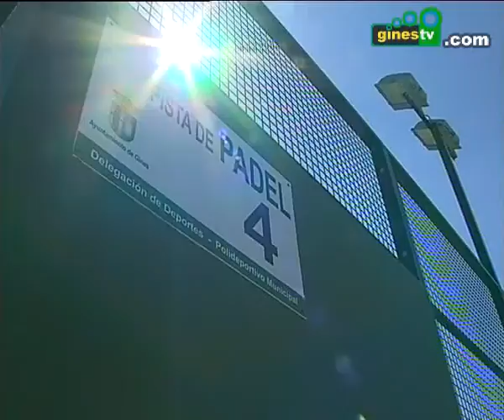La delegación de Deportes de Gines prepara ya el Torneo de Pádel "Feria de San Ginés"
La delegación de Deportes del Ayuntamiento de Gines está preparando ya el Torneo de Pádel "Feria de San Ginés 2013", con el que se pretende seguir fomentando la práctica deportiva entre la ciudadanía ante el ya inminente verano.